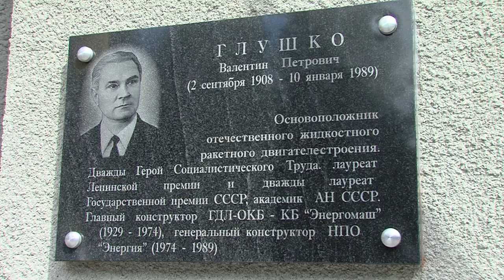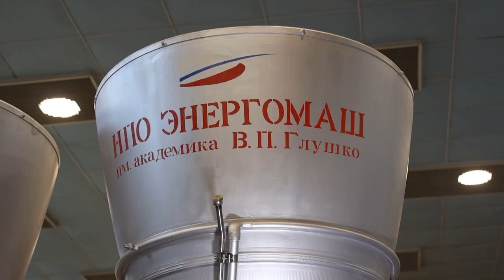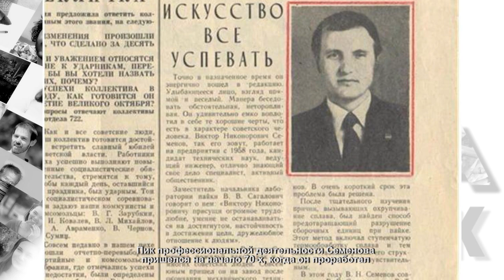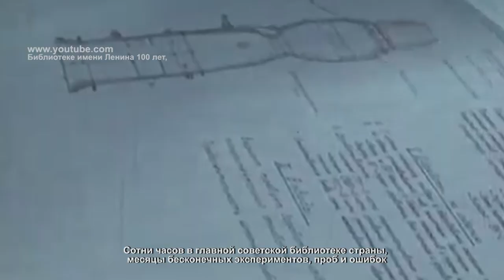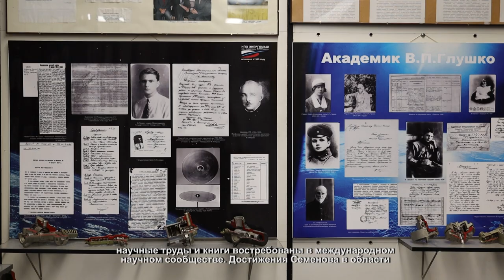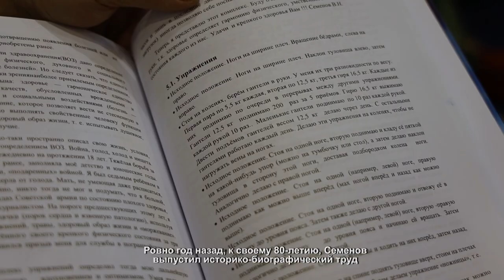Лица Химок. Ракетостроитель Семенов. 3.11.2020.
Химки-СМИ#Химки#Ракетостроение#новости